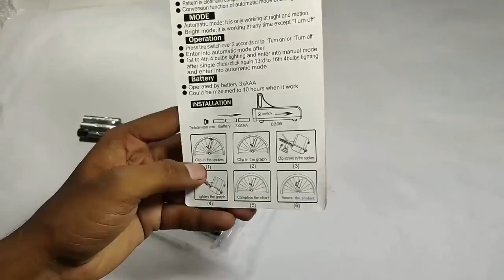Bike and Bicycle Spoke Light unboxing, 32 LED 32 Patterns Colorful Wheel Light